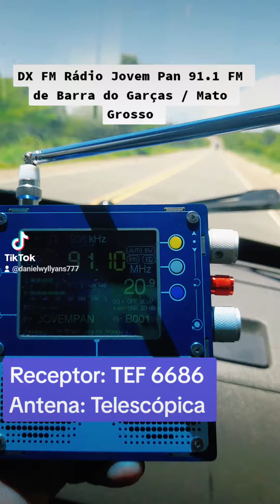DX FM Rádio Jovem Pan 91.1 FM Barra do Garças / MT recebida na BR 070 Aragarças